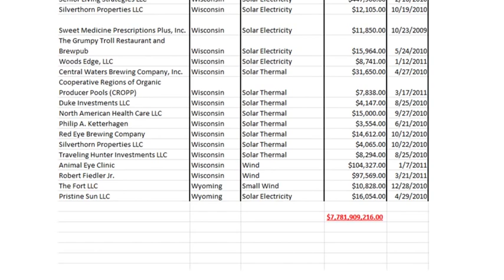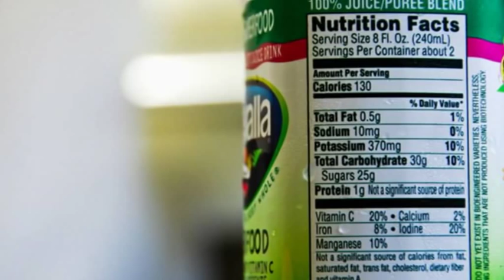Easy Being Green: Odwalla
Part of Sen. Jim DeMint's "Easy Being Green" video series looking at stimulus spending on President Obama's favored green energy projects.

TRANSCRIPT:

There's been a lot of talk by the president lately about special interest tax breaks -- corporate jets, thoroughbred horses, and other things. What the President is leaving out are the corporate give-aways he's been handing out to his business friends in the Big Green lobby.

In his stimulus bill, the President charged the Treasury Department with handing out "grants in-lieu of tax credits."  That's a fancy way of saying we're not going to make companies even bother to file a tax return before the U.S. Treasury hands them a check.

In the last two years it's handed out over 3,000 grants totaling over $7 billion dollars.

You've probably heard of the Odwalla Company. They're a juice company that makes healthy drinks. You might have heard of their Chocolate Protein Monster Smoothie.

You may not have heard that they've released the Protein Monster on the Federal Treasury to devour $1.47 million in tax dollars.

You see, under President Obama's stimulus plan, Odwalla was able to get the taxpayer to foot its energy expenses.  You and I picked up 30% of the cost for a 500 kilowatt energy server.

And if you think that Odwalla is just some small company that couldn't afford renewables on their own dime, you'd be mistaken. Odwalla is a wholly owned subsidiary of another mom and pop beverage company you might have heard of -- Coca-Cola.

Last year alone, Coke pulled in $11.8 billion in profits. Why does it need handouts from the Obama Administration? If you can afford to project 1 million lumens of light every weekend for a month on your corporate headquarters -- you can afford to pay for your own energy costs.